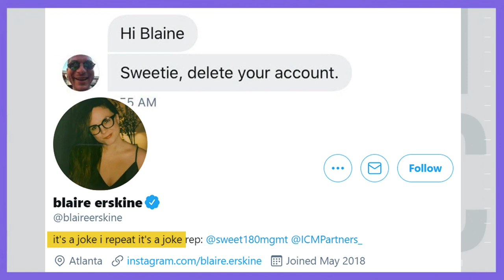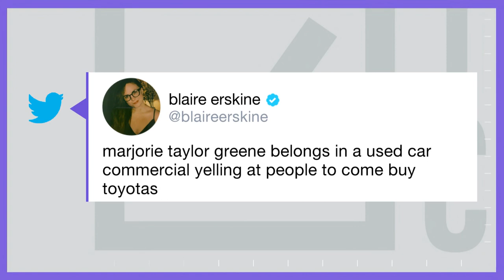How Comedian Blaire Erskine Rose to Fame by Imitating GOP Officials | The Mehdi Hasan Show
Comedian Blaire Erskine joins Mehdi Hasan to talk about how she fell into her niche: impersonating conservatives, and why she chooses to give a "voice" to GOP women who are so often silent.